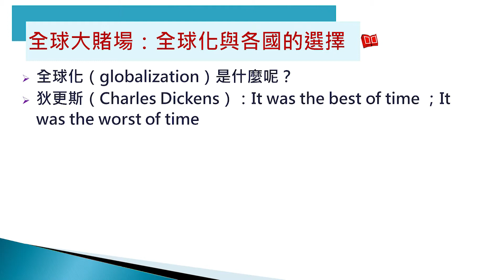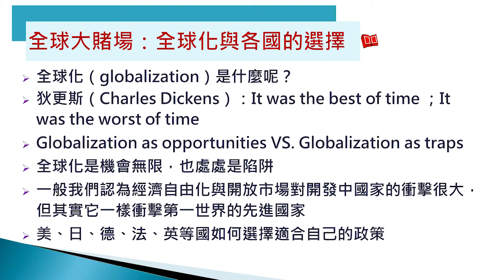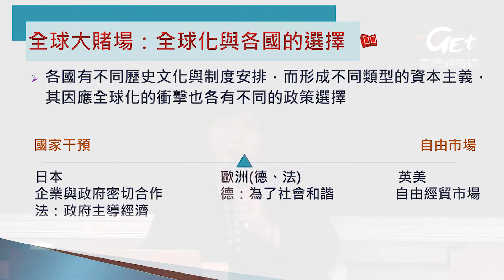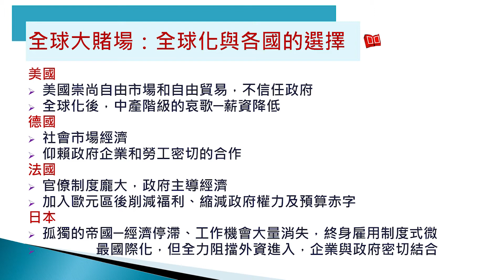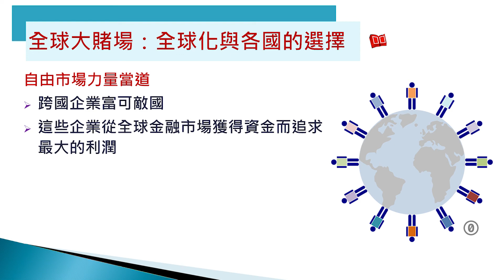CH11-1. 全球化與民族國家空洞化？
版權聲明：本著作除版權聲明頁另有註明外，採取創 用CC「姓名標示－非商業性－相同方式分享」台 灣 3.0 版授權釋出